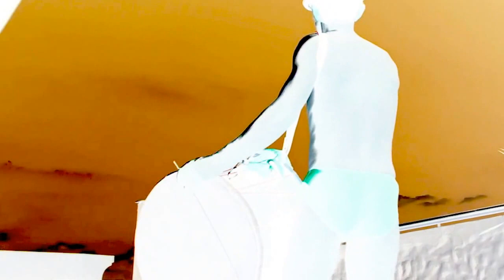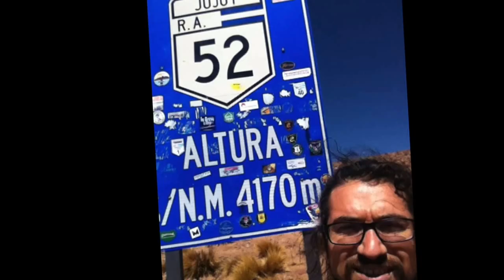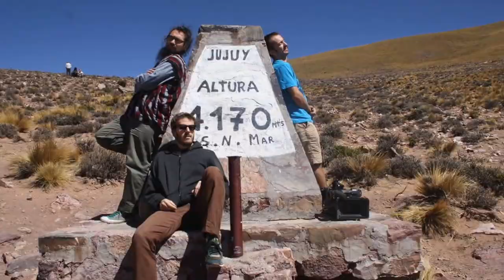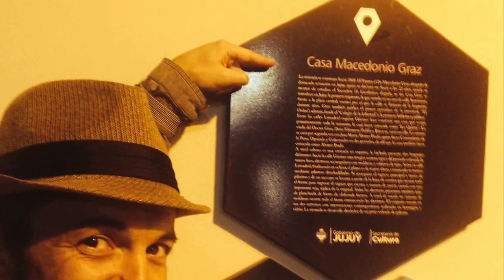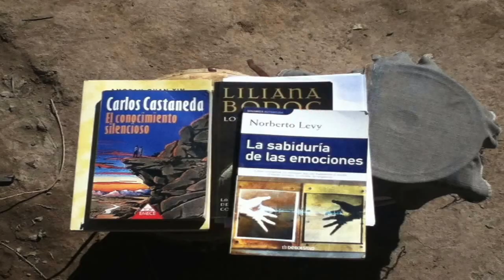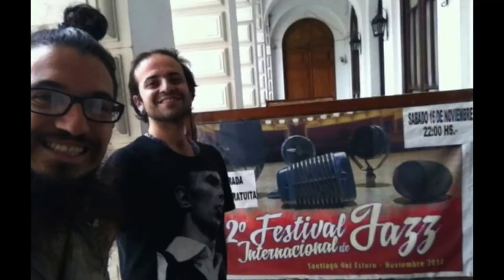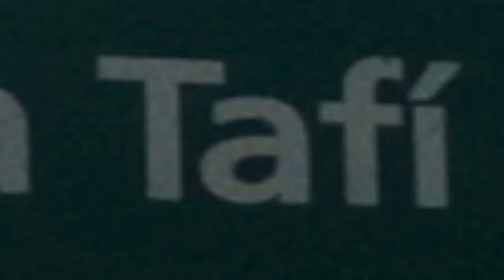Tour 2014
Leo Genovese trio tour 2014, Argentina .